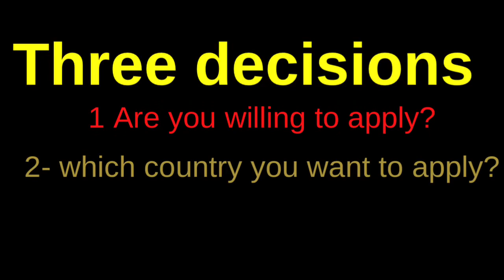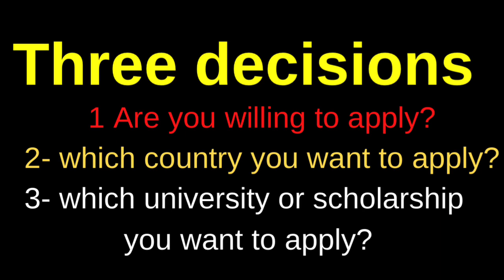Main decisions before applying for Scholarships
Three decisions:
1-Are you willing to apply?
2- which country you want to apply?
3- which university or scholarship
you want to apply?